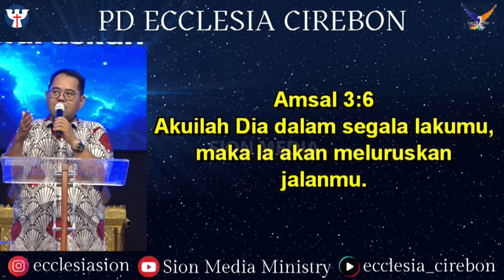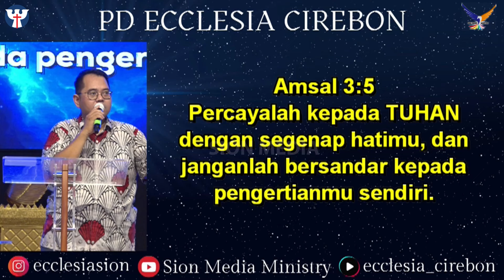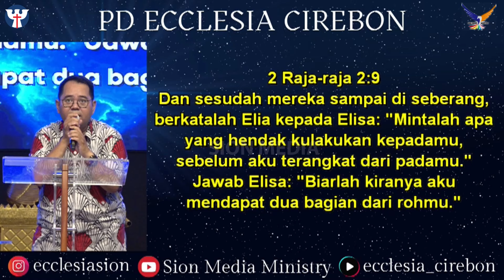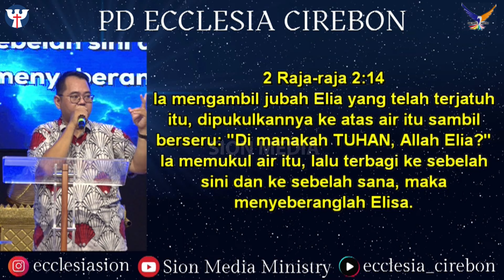PW KE-226 - Kamis, 03 Oktober 2024 | Ev. Indra Pratama - Trust